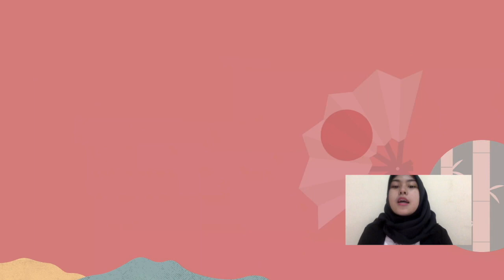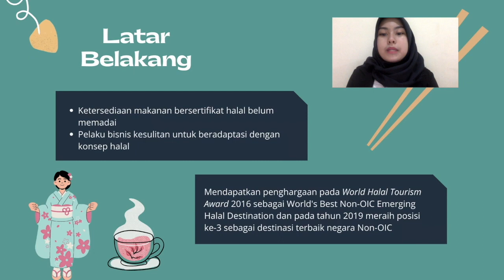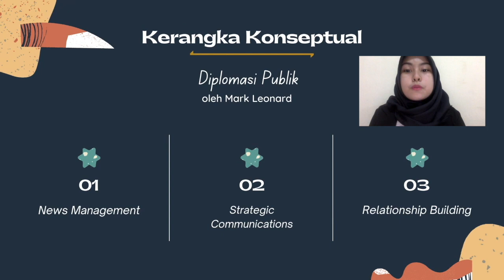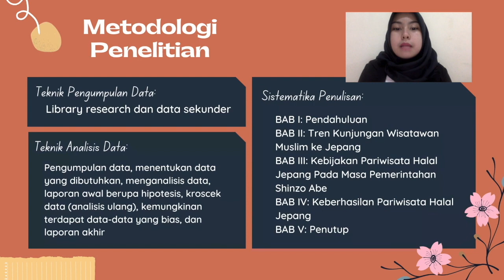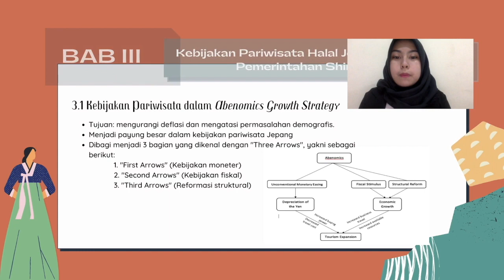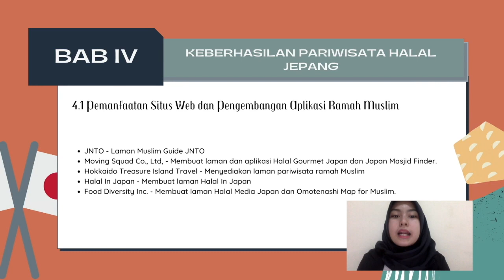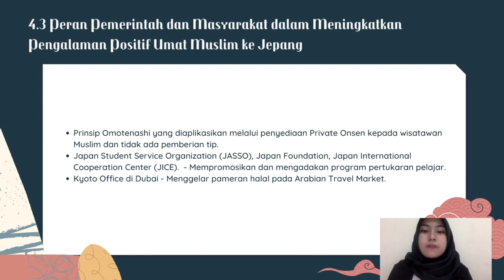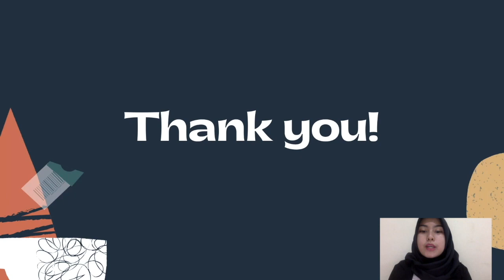DISEMINASI HASIL PENELITIAN ANNISA ALMAJUNITA 1710852018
Video ini merupakan video diseminasi hasil penelitian (skripsi) mahasiswa S1 Jurusan Ilmu Hubungan Internasional Universitas Andalas. Oleh Annisa Almajunita (NIM 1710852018 ) dengan Judul Keberhasilan Pariwisata Halal Jepang Pada Masa Pemerintahan Shinzo Abe.